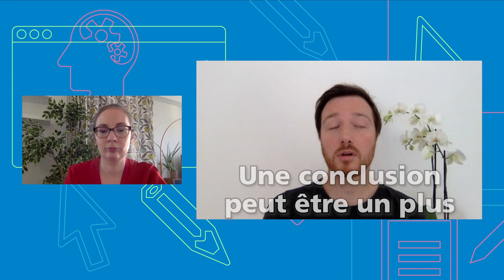En route pour les examens à distance n°3 : Quels conseils pour les examens oraux et écrits ?